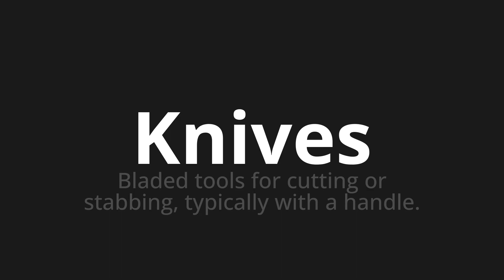How to pronounce Knives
Master the Pronunciation of 'Knives' - which means : Bladed tools for cutting or stabbing, typically with a handle. 📝 with @PPrononciation 🎓🗣️ - [Your Guide to English]

Learn to pronounce 'Knives' perfectly in English with our easy and engaging tutorial by @PPrononciation! 📖📽️ In this comprehensive video, we provide you with native speaker examples 🗣️👂 and phonetic breakdowns 🎵 to ensure you get the pronunciation just right.

How to say Knives in English